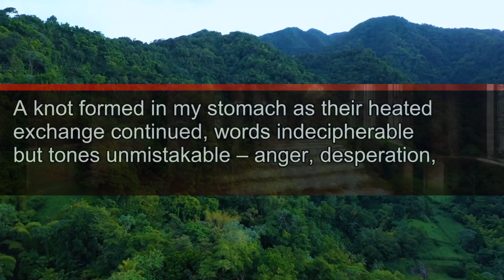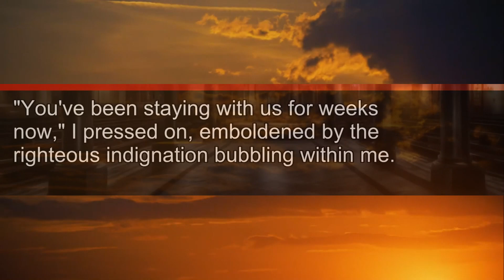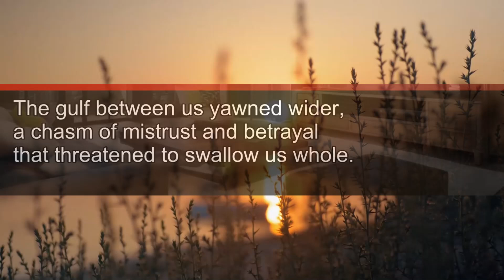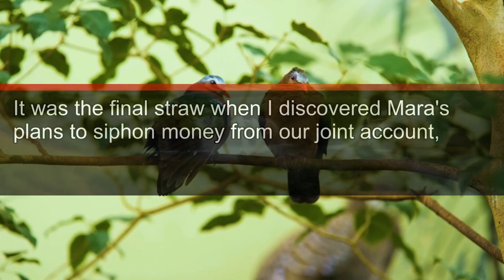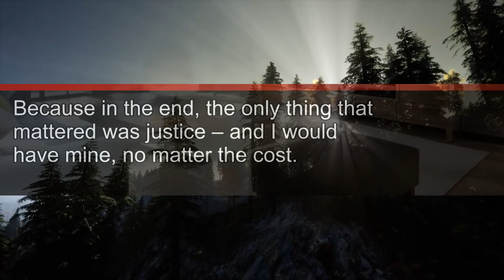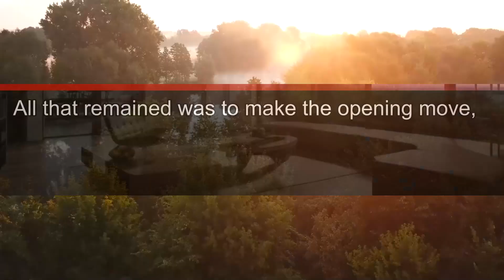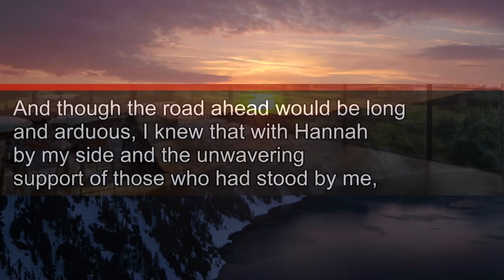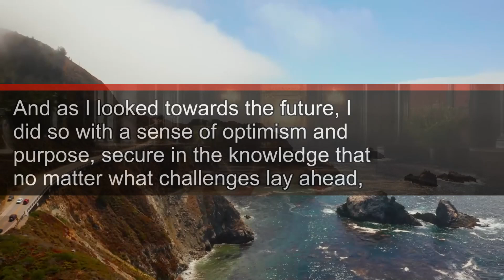My Husband's Sister Is Secretly His Lover. They Said: "She'll Never Find Out the Truth!"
My Husband's Sister Is Secretly His Lover. They Said: "She'll Never Find Out the Truth!" but I Listened to Their Every Word.
They Never Imagined...

👍 Like this video if you yêu our revenge stories. Your support helps us keep creating these stories for you.